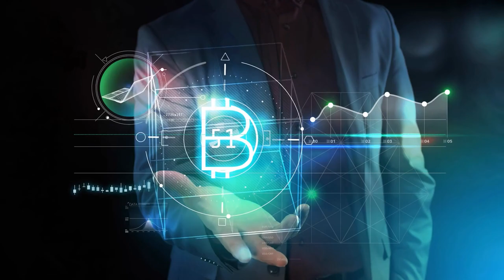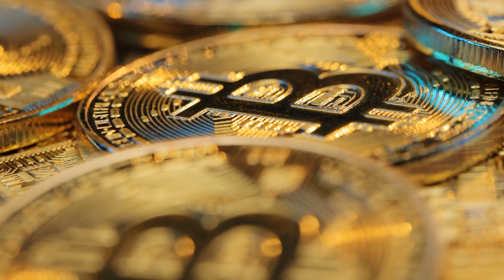How Technology is Driving Change in China | Paul Schulte & Zain Jaffer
Paul Schulte is the founder and editor of Schulte Research, a company that researches banks, financial technology, bank algorithms, and credit algorithms. He has had a career in equity research which spans 27 years on both the buy and sell sides covering the Asian and emerging markets.

He also has 5 years of government policy experience in emerging markets. He has been frequently ranked in top-five positions in Euromoney, Asiamoney, and Institutional Investor. In Institutional Investor's 2010 poll, he received top rankings in All-Asia Banks Team, Asia Equity Strategy Team, and Asia Economics, Team.

Mr. Schulte was most recently at China Construction Bank Intl as Global Head of Financial Strategy and Asia Banks Research and based in Hong Kong. Before that, he was Managing Director and Head of Multi-Strategy and Asia-Pacific Banks Research for Nomura International. Before that, he was Chief Equity Strategist, Asia ex-Japan, for Lehman Brothers.

He served from 2001 to 2006 as Portfolio Manager and Head of Research for GEMS equities at Big Sky Capital, a US$350 million global macro fund (Tiger Cub) of the Wynn Family funds in Los Angeles, California. At the same time, he was also a lecturer at the Hilton School of Business at Loyola Marymount University.